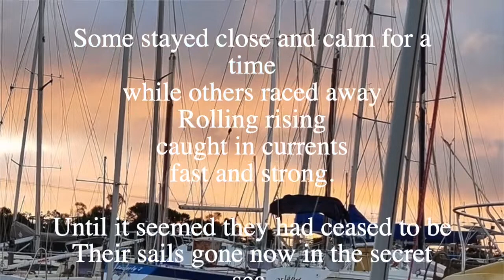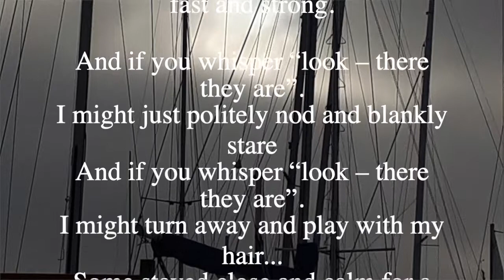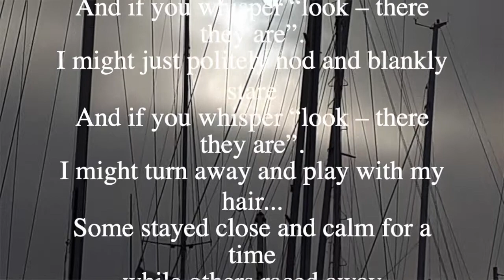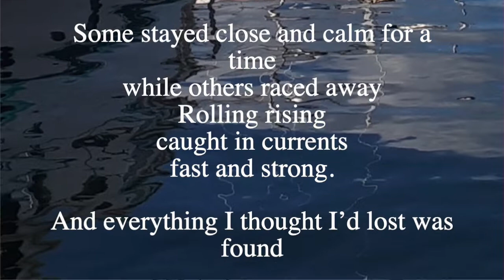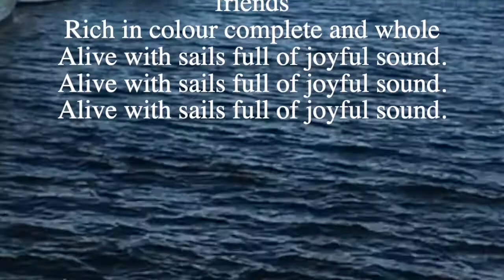All My Little Boats ( images of memory loss) : Orkney Tuning: John Sharpe ' Noisy Neighbourhood'.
Original song:
Memory loss is a tough thing... This song emerged  because of my work in community.  I encounter the transitions of cognitive impairment often and spend time with the courageous, kind, generous and beautiful people who feel their little boats disappearing and the lovers, friends and companions who create safe harbours of honour and calm in turbulent seas.

All My Little Boats : by Noisy Neighbourhood  (C)2022

I am grateful for a selection of Photos from the Mornington Peninsula by Barbara Harrison

Guitar Tuning: Orkney Tuning-  C G D G C D
Played on an old 1968 Barclay Nylon String Guitar.  My first guitar ( $19 AUD)

All My Little Boats - Lyrics
Verse 1:
One by one all my little boats
had slipped their moorings
and began to drift
Out across a mysterious sea
Disappearing from my sparkling bay…

Chorus
Some stayed close and calm for a time
while others raced away
Rolling rising
caught in currents
fast and strong.

Verse 2
Until it seemed they had ceased to be
Their sails gone now in the secret sea.
Were they blue or green or white
Memories veiled now from my sight.

Chorus:
Rolling rising
caught in currents
fast and strong.

Bridge:
And if you whisper “look – there they are”.
I might just politely nod and blankly stare
I might turn away and play with my hair

Chorus:
Rolling rising
caught in currents
fast and strong.

Verse 3:
My boats of memory all drift at sea.
the last one rises on a distant wav
No one thinks to even say goodbye
for some boats are only known by me…
a history without witness –on wild seas.

Bridge
As one by one they slip off my world,
I hope that other hands will hold them fast
and keep them safe until the tides of time
roll back -return,
take my hands and row me back  home

Chorus:
Rolling rising
caught in currents
fast and strong.

Verse:
And everything I thought I’d lost was found
Loitering like old familiar friends
Rich in colour every detail bright
Alive with sails of joyful sound.